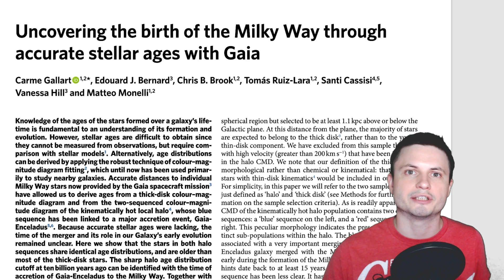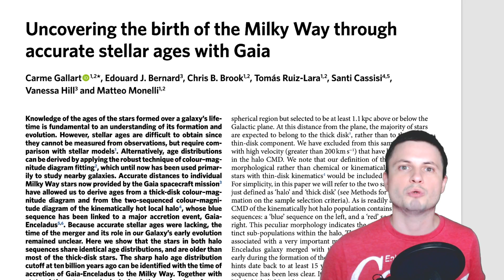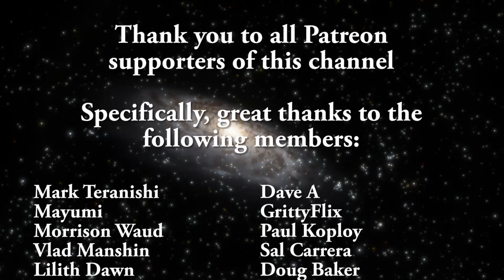Scientists Discovered the Collision That Created the Milky Way Galaxy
Hello and welcome! My name is Anton and in this video, we will talk about the analysis of early galactic collision that Milky Way experienced 10 billion years ago, with a smaller galaxy.

1GFiTKxWyEjAjZv4vsNtWTUmL53HgXBuvu

Specifically, great thanks to the following members:

Mark Teranishi
Mayumi
Morrison Waud
Vlad Manshin
Lilith Dawn
Daniel Rosvall
Greg Lambros
Nick Dolgy
Luminger
UnexpectedBooks.com
Richard Colombo
Bartholomew Macaluso
Jer
Lauren Smith
Michael Tiganila
Albert B Cannon
Konrad Kummli
Lyndon Riley
Michael Mitsuda
Jordan
Dave Blair
Ralph Spataro
George Williams
Shinne
Alexander Leimbeck
Jakub Glos
Johann Goergen
Henry Spadoni
Adam Lee
Jake Salo
Mercei Levi
LS Greger
Gordon Cooper
Tracy Burgess
Kai Raphahn
Sander Stols
Sergio Ruelas
Vinod Sethi
Russell Sears
Jayjay Volz
AA
Olegas Budnik
Robert Wyssbrod
Anataine Deva
Zachary Fluke
Madzor
Daniel S
RandalM
L Joseph Parker
Gary Steelman
Michael Koebel
Shelley Passage
Liam Moss
Bodo Graßmann
Steven Aiello
xyndicate
Honey Suzanne Lyons
Becky
Steven
Chase Staggs
Dale Andrew Darling
James Myers
Peter Hamrak
Niji
Matthew Lazear
Steve Wotton
Brian Szkotak
Mr Fluffington
Anton Reed
TBPony
Charles Nadeau
Minovsky Man
Anton Newman
George Lincoln Rockwell
Dave A
GrittyFlix
Paul Koploy
Sal Carrera
Doug Baker
Doug MacDonald
Jacob Spencer
Robert MacDonald
Rock Howard
Daniel Coleman
Lee Densmore
Sir David Coyne
brian plummer
David Lewis
JohnTaylorWalker
Kyle eagle
Jon Haynes
Tarik Qassem
Claye Griffith
George Naumov
Michael J Fluharty
Howard Zhang
Hampton Tunis
Nathan Egan
Janne Vuorenpää
Lynn Johnson
Rob Law
Scary ASMR
Eric White
Ivan Gallagher
Troy Schmidt
Jordaen Davids
Greyson Flippo
Thierry Ray Jehlen Gasnier
William Warren
Bill Codair
Douglas Burns
Andrée Rosén
Chaos Gamer
Jan Šoulák
Alberto Diaz Saldana
Harry Evett
Rafael Aguila
Kearny Li
Marcin Jan
Adam Smith
Aaron Fineout
Aanand Joshi
Uwe Böhnke
Deanna Korell-Hall
Carla
Samuel Mathison
Josh Shultz
Dipen Bhattacharya
Tedd Speck
rfc1135
gene valle
david jungerman
JL Solidum
Doug Beeferman
Joseph Thompson
Brittany House
Luciano Sanchez
Lisa Stadlbauer
tom g.
Arp Lee
Lisette Ramos-Voigt
Rs Wlms
Reynir Örn Bachmann Guðmundsson
Márton Fülöp